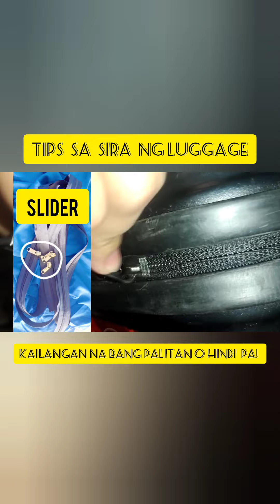Tips Kung Kailangan niyo na Ipaayos yong Luggage niyo po 🤗 @Mrjunsrepairshop pm us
Services we Offer:

📍WHEEL REPLACEMENT
📍ORIGINAL RIMOWA WHEELS & BASE
📍ZIPPER/ SLIDER REPLACEMENT
📍TSA LOCK ( REPAIR/ REPLACEMENT)
📍HANDLE REPLACEMENT
📍TELESCOPIC HANDLE ( REPAIR/REPLACEMENT)
📍CRACK for FIBER
📍MISLOCK
📍STITCHES

All BRAND OF LUGGAGE'S

We are located @168 Vicente Cruz St, Sampaloc Manila
WE ARE OPEN MONDAY - SUNDAY 8AM - 8PM